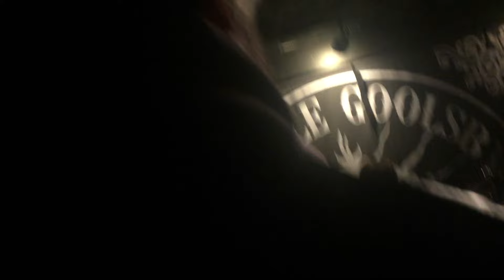Argyle Goolsby and the Roving Midnight - The Brides (NEW SONG) Jan 30 2016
Live at Koto in Salem MA